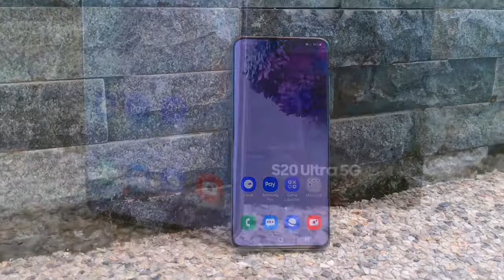SAMSUNG GALAXY S20 ULTRA 5G | UNBOXING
-Samsung Data Cable (Type C)
-Samsung Charging Adapter
-Samsung Earphone (AKG)
-Transparent Silicon Case
-Ejector Pin